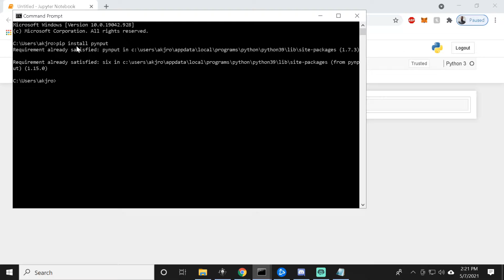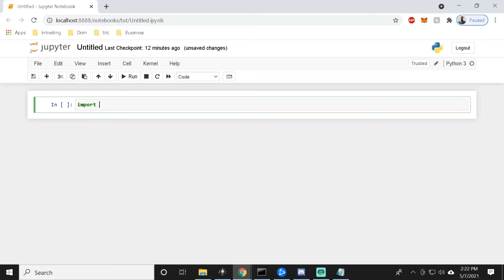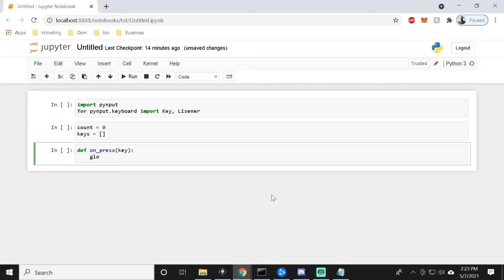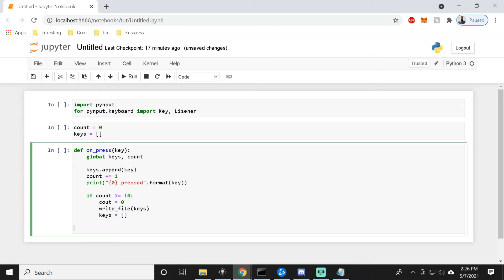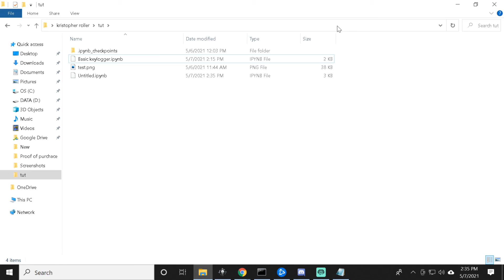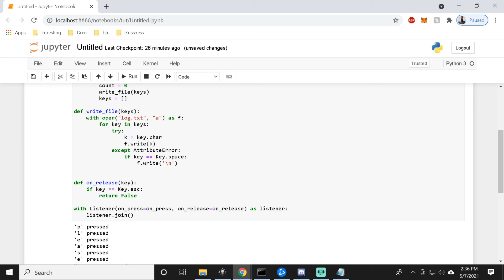Python for hacking 2: Keylogger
In this episode of python for hacking we learn how to make a basic keylogger in python. We use python 3 to make a keylogger that will log keys to a file. This will help you learn python. This video also assumes you already have watched my first video and already have python installed. In this video I teach you how to install packages with pip and I teach you how to use python import statement. We use the python package pynput in order to create a basic keylogger. This will work on any device. I hope this python keylogger video helps you guys out . I hope this python tutorial helps you learn python. This video is more for python3 beginners as it's more of a python 3 basics video meant for beginners of python for hacking. Hope you guys enjoy this free python keylogger.

0:00 Intro
0:37 Installing pynput with pip
0:56 Python import statements
1:48 Setting up our variables
2:14 Create on_press user defined function
5:30 Create write_file user defined function
8:40 Create on_release user defined function
9:14 Create with statement
10:18 Show how coded works
11:16 Showing finished code
11:41 Outro